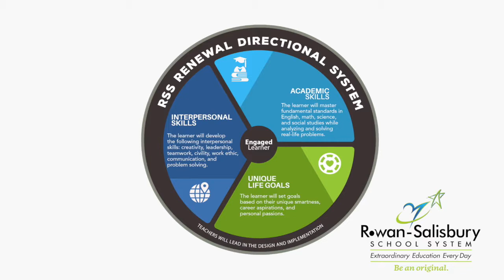Welcome Back Students 2019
Welcome 'Back to School' message from Superintendent Dr. Lynn Moody - August 7, 2019/First day for students!